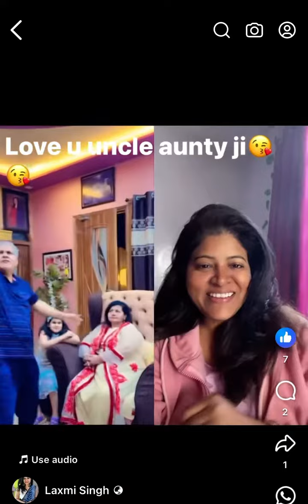Uncle and aunty ji enjoying such an amazing people 😘